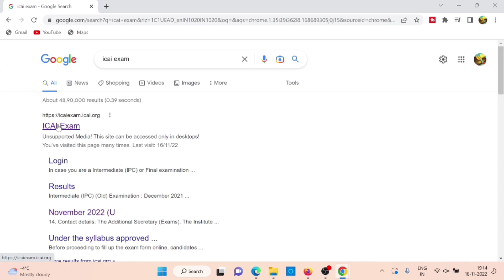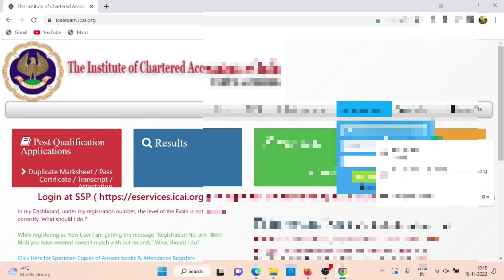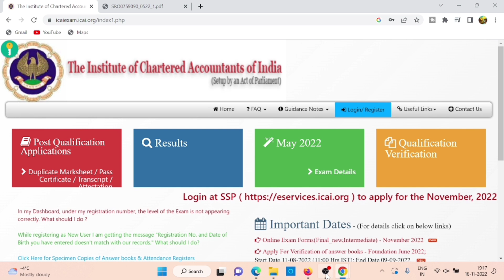Breaking News | ICAI Biggest Announcement | Good News For CA Students | CA Foundation, inter & Final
1) icai important announcement
2) CA exam
3) icai exam
4) icai marksheet E locker may 2022
5) icai marksheet E locker june 2022
6) icai marksheet E locker CA inter may 2022
7) icai marksheet E locker CA Final may 2022
8) icai marksheet E locker CA Foundation June 2022
9) icai digital marksheet may 2022
10) icai digital marksheet june 2022
11) icai digital marksheet CA foundation june 2022
12) icai digital marksheet CA inter may 2022
13) icai digital marksheet CA final may 2022
14) how to download icai digital marksheet
15) chartered studies
16) CA news
17)  icai news

UPDATE
ANNOUNCEMENT
NOTIFICATION

Electronic products 🔥
My mic 🎤 👇🏼
My tripod 👇🏼
My new phone 📱👇🏼
My new laptop 👇🏼
Best laptop under 30k 👇🏼
Best calculator for CA Student 👇🏼